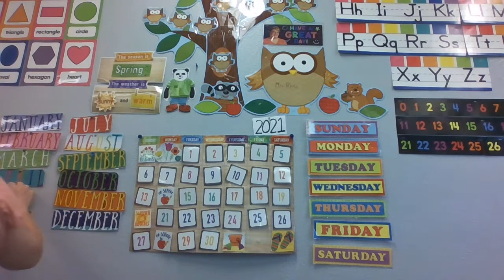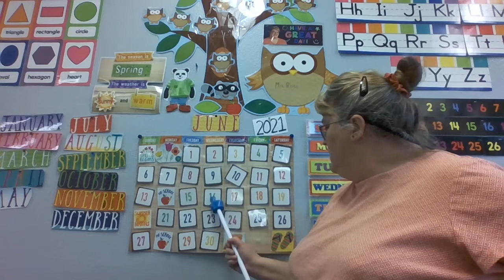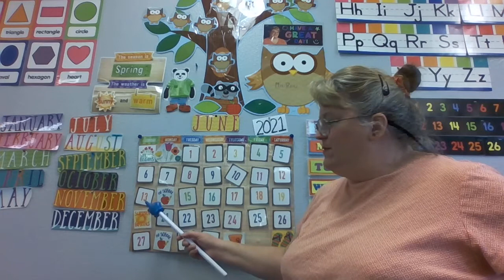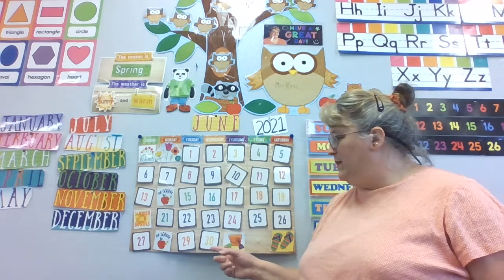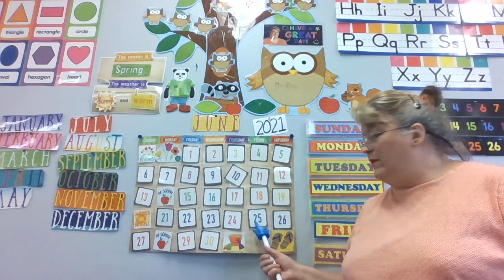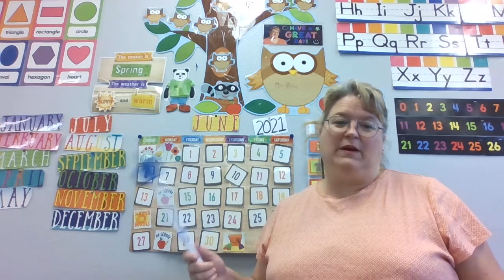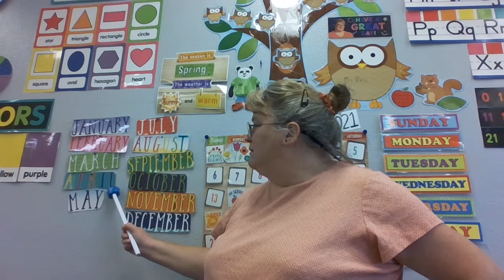Tuesday 6/1/2021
Circle Time Tuesday 6/1/2021 with Teacher Rosi.